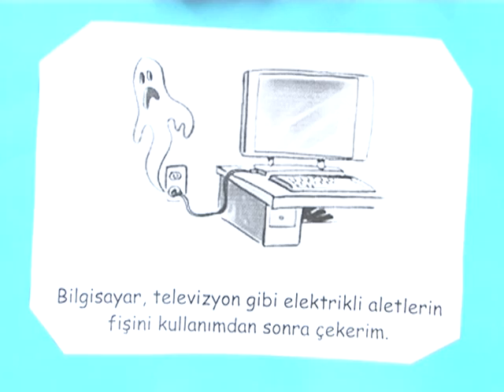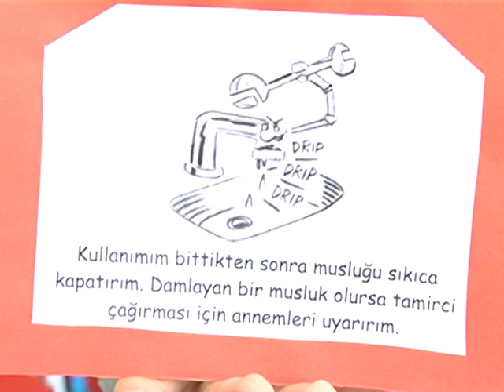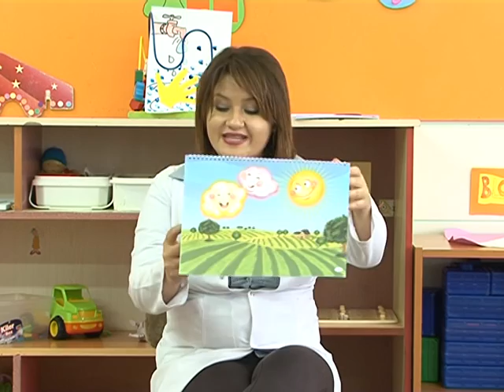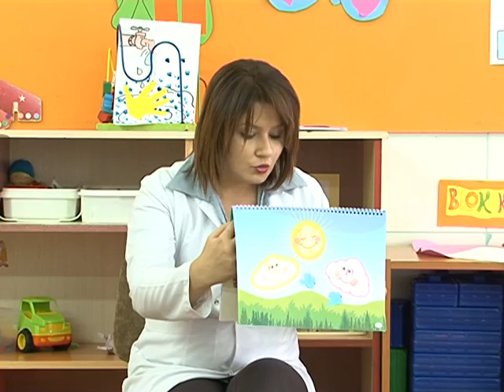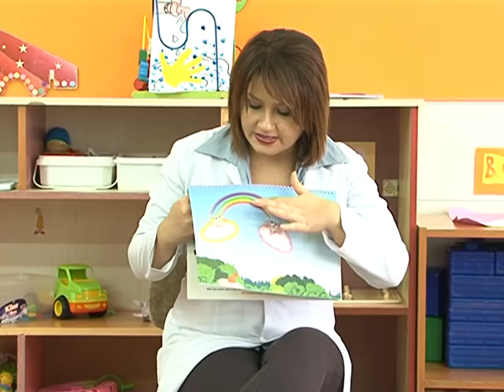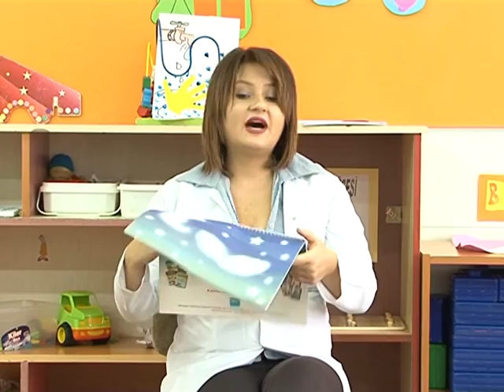AKÖREN İLKÖĞRETİM OKULU ANASINIFI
Çağdaş yükselen Türkiye için okul öncesi eğitim şarttır.